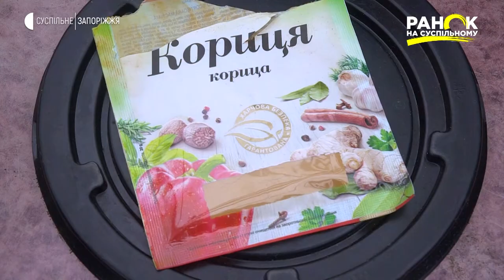"Сад-город": орхідея | Ранок на Суспільному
Прекрасна альтернатива зрізаним букетам - квіти у горщиках. Але іноді тривалість життя рослин у вазонах не надто перевищує букетні. Причиною тому неправильний догляд. Тож, у нашій рубриці "Сад-город" ми продовжуємо вивчати особливості вирощування популярних квітів у горщиках.